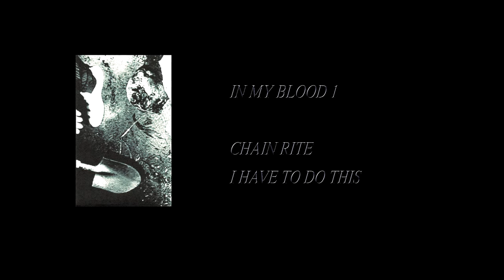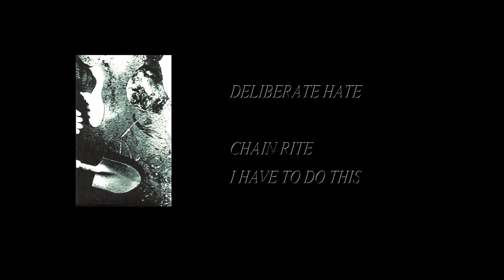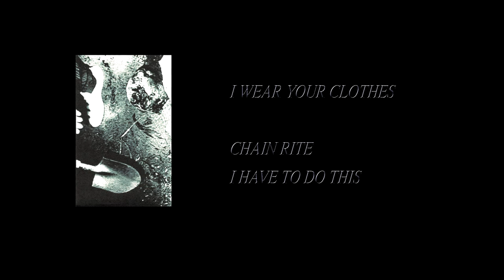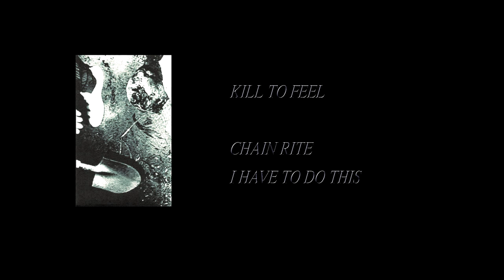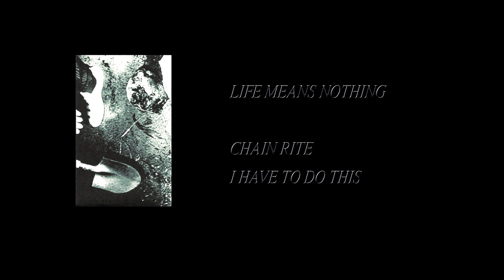Chain Rite - I Have To Do This [Full Cassette Rip]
Side A:
1. In My Blood 1 (0:14)
2. Control (4:47)
3. Deliberate Hate (5:51)

Side B:
1. I Have To Do This (7:45)
2. I Wear Your Clothes (8:48)
3. Kill To Feel (10:52)
4. Life Means Nothing (13:23)

Label: Fusty Cunt – FUC 257
Format: Cassette, C14
Box Set, Limited Edition, Numbered, Special Edition
Country: US
Released: Sep 10, 2020
Genre: Electronic
Style: Power Electronics, Industrial, Noise